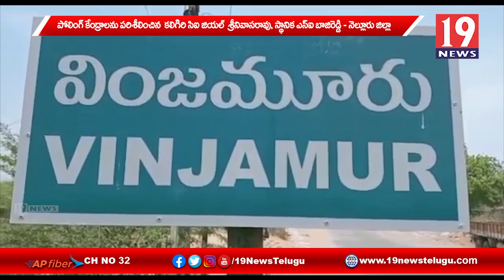ఉదయగిరి నియోజకవర్గంలోని పోలింగ్ కేంద్రాలను పరిశీలించిన సిఐ జియల్ శ్రీనివాస్ రావు, ఎస్సై బాజిరెడ్డి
నెల్లూరు జిల్లా ఉదయగిరి నియోజకవర్గం వింజమూరు మండలంలోని పోలింగ్ కేంద్రాలను పరిశీలించిన సిఐ జియల్ శ్రీనివాస్ రావు ఎస్సై బాజిరెడ్డి | 19 Newstelugu